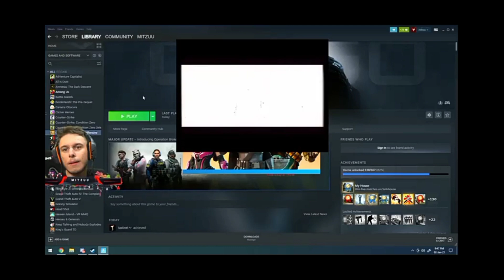mitzuu DONATORI DECID MUZICA(Donații Troll)